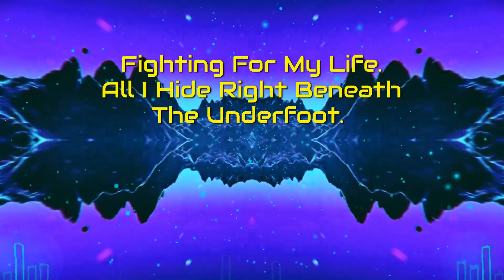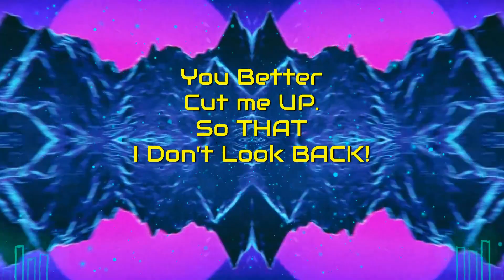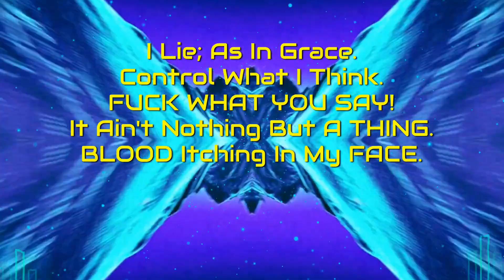Kid Shifu- Tariki